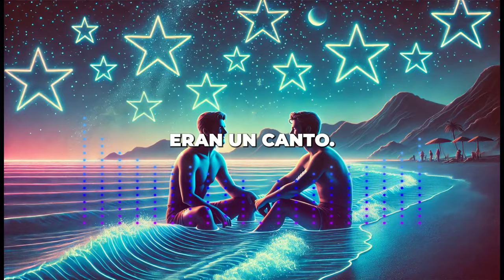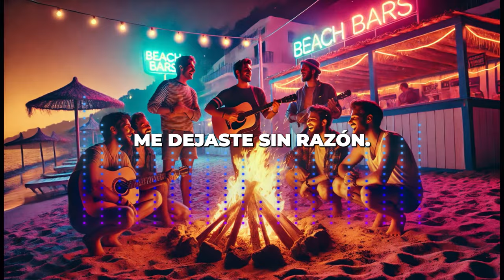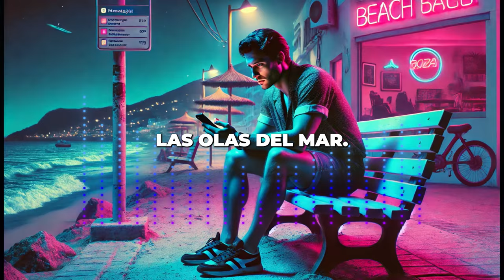BLOQUEADO EN EL GUASÁ- FRANCO PERONNI- EFECTO MANDELA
🎵 Bienvenidos a 'Canciones Encontradas: Efecto Mandela' 🎵
¿Alguna vez te has preguntado qué pasaría si todas las canciones que escuchamos ya existían hace siglos? 🌍🎶 ¿Y si alguien, en algún lugar, programó nuestras playlists actuales desde hace cientos de años? 🤔🔮

De eso se trata Efecto Mandela, un canal que explora las melodías perdidas en el tiempo, esas que podrían haber sido predestinadas a moldear nuestras vidas y culturas. Sumérgete con nosotros en un viaje musical lleno de misterio, donde cada canción tiene una historia oculta, esperando ser descubierta. 🔍✨

Únete a nuestra comunidad y descubre un mundo donde el pasado y el presente se entrelazan a través de la música. Cada nota y cada acorde son piezas de un rompecabezas que desafía la percepción del tiempo y la realidad.

¡Prepárate para una experiencia auditiva única que te hará cuestionar todo lo que creías saber! 🎧